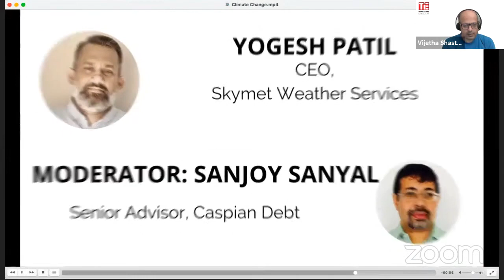Impact of Climate Change on AgriTech Startups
Avishek Gupta, Investment Director & Head, Caspian Debt joins a stellar panel to discuss on the Impact of Climate Change on Agritech Startups. This webinar moderated by Sanjou Sanyal, Senior Advisor, Caspian Debt was organised by TIE, Bangalore.